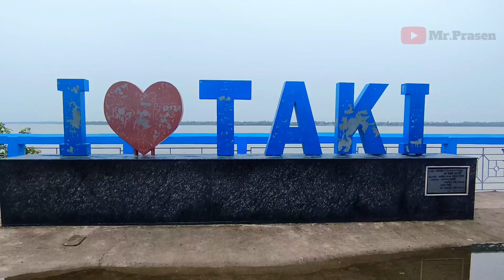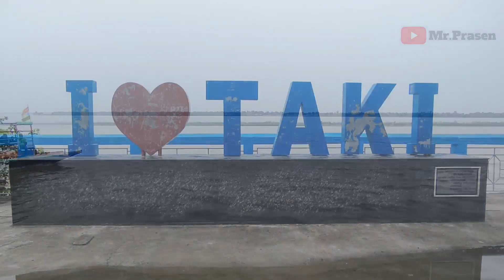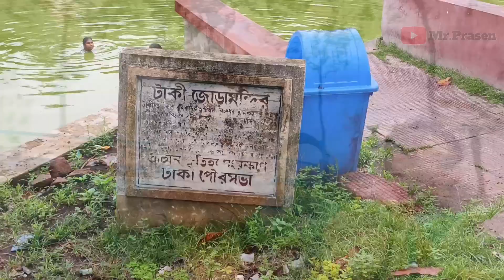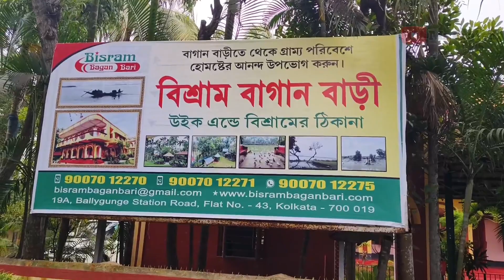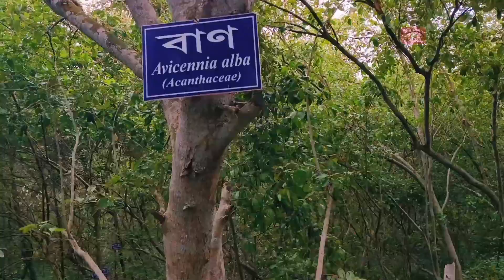টাকি ভ্রমণ || ভারত-বাংলাদেশ সীমান্ত ||taki tour guide || taki 1 day tour | taki tour near Kolkata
taki tour near KolkataKochua guide Taki Travel

Video Taki is a beautiful tourist destination near Kolkata. Taki is the border area of India Bangladesh. Taki is popular for its rich culture and ichamati river. People can ride boat here on ichamati river. The river ichamati is treated as no mans land between India Bangladesh. Places to visit: Taki Mini Sundarban or Taki Golpotar Jungle: This is a small jungle of mangrove trees. There is a concrete path goes through it. One will enjoy walking through this path. Taki Roy Chowdhury House: This is a old house of Roy Chowdhury family. Taki Rajbari Ghat : This is situated beside river ichamati. One can take boat ride on ichamati from here. Ichamati River : Most iconic place of taki. This river is treated as no mans land between India and Bangladesh. Taki is ideal place to watch immersion of lord durga during dussera.

Kolkata to taki by train.
Sealdah to taki road station by local train,, sealdah to hasnabad local
     Sealdah 6:12 am, taki road 8:10 am
                     7:40 am - 9:42 am
                      8:22 am - 10:14 am
                      9:22 am - 11:17 am
Taki Road to sealdah return train 👇
           taki 2:56 pm - sealdah 5:12 pm
                  4:55 pm - 6:58 pm
taki tour by car or by bike also easily reach
👉 taki road station to taki rajbari ghat toto fare rs 20, reserve Toto for 15 points sightseeing rate rs 800-900

●●●●●KEYWORD●●●●●●